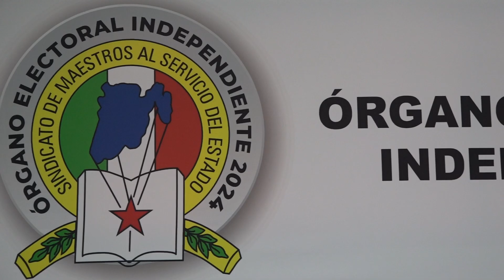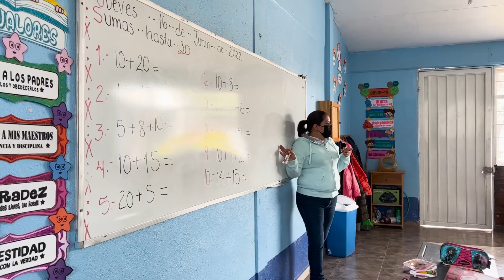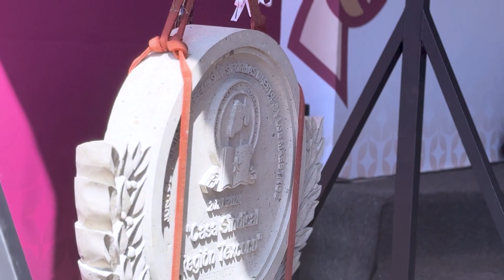Región 14-Texcoco del SMSEM es una realidad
El Sindicato de Maestros al Servicio del Estado de México cumple con lo dispuesto en el Quinto Transitorio de los Estatutos renovados en el pasado Consejo Estatal Extraordinario, así como con una solicitud del Órgano Electoral Independiente: la definición territorial y administrativa de la Región Sindical 14-Texcoco.

¡Juntos y unidos hacemos más por las maestras y los maestros!